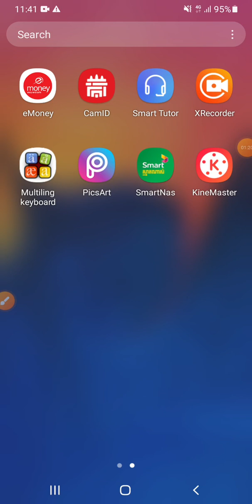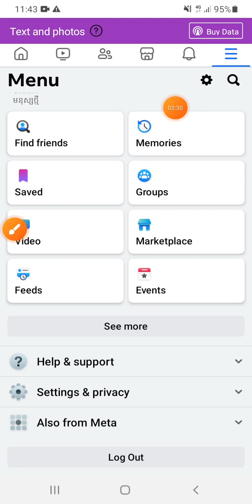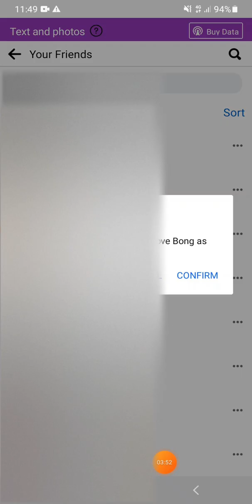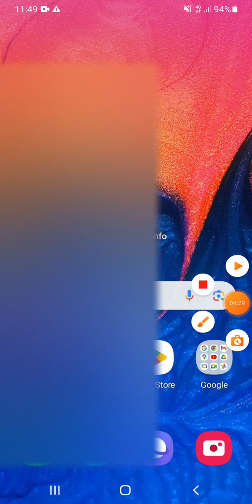របៀប Unfriend ចោលនៅលើហ្វេសបុខ - Facebook របស់យើង 2024